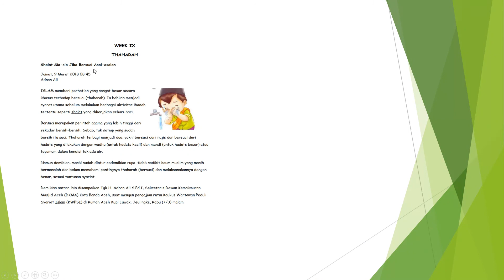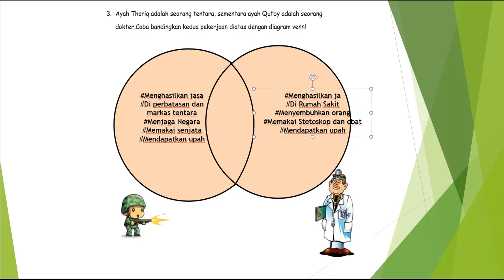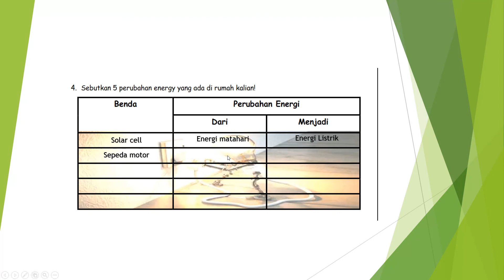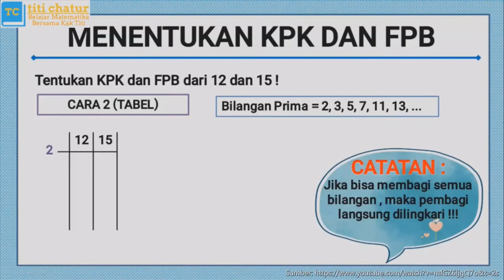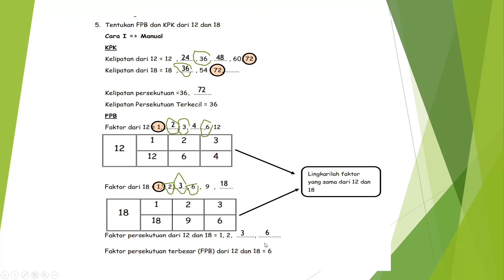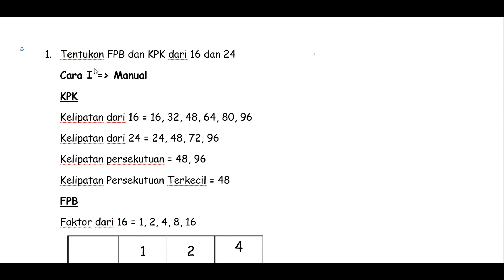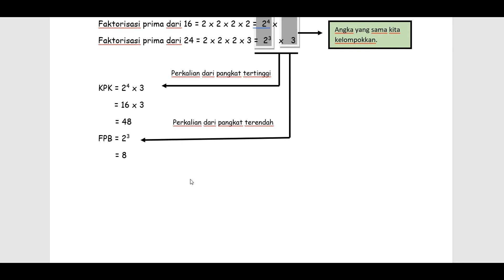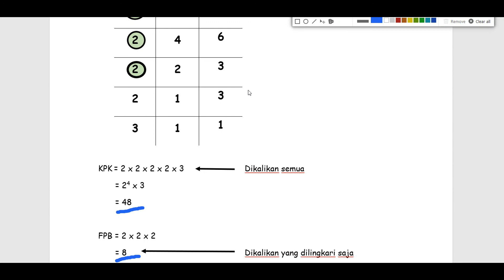Pembahasan lKS minggu 9 Thaharah